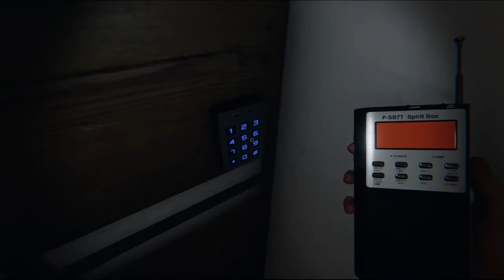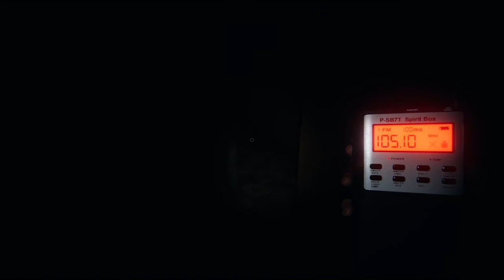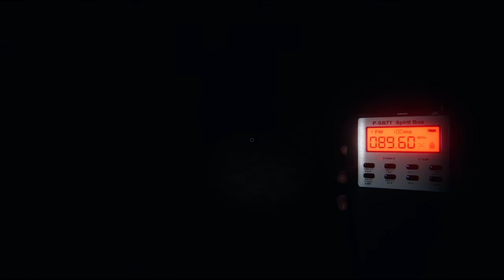Chainsaw Nation Plays: Phasmophobia Part 1. (Clip Compilation Series)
The Chainsaw Nation plays: Phasmophobia!
A compilation series of the funnier moments of us playing for the first time.
Featuring: De3p, Nolifevero, Charlie Chainsaw, and DjrSinz